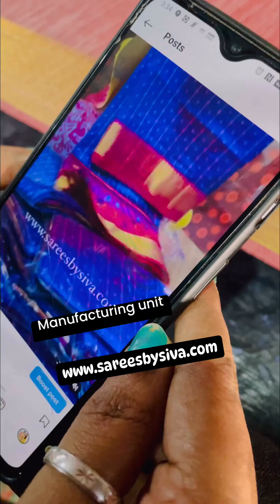❤️🌹 Beautiful most trending Pochampally sarees manufacturing 💕✨